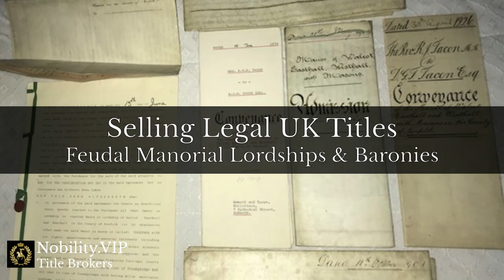Nobility.VIP What Titles Are Legal?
Information on what titles are legal from the team at Nobility.VIP.

Specialist Title Brokers.
If you're looking to learn about titles, buy a title, buy a lordship, or explore becoming a title broker, check out